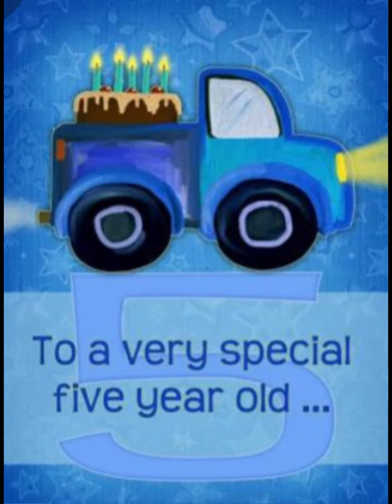David Turns 5